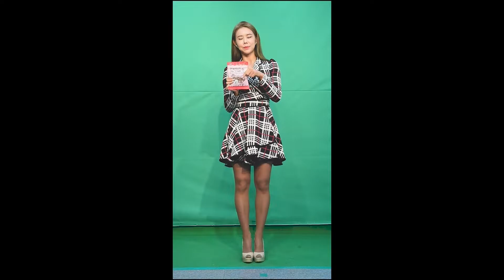Uncut sexy bikini queen fitness model product photography 無削除セクシービキニクイーンフィチニスモデル商品撮影 22